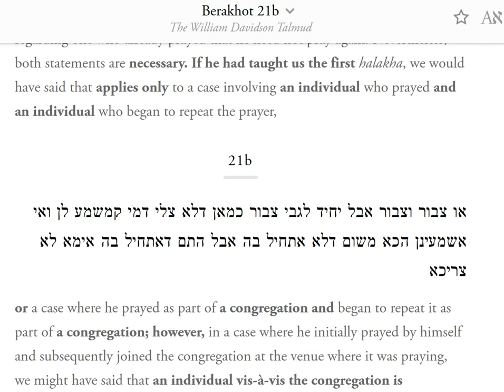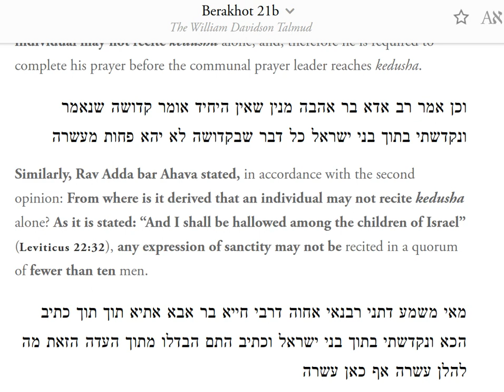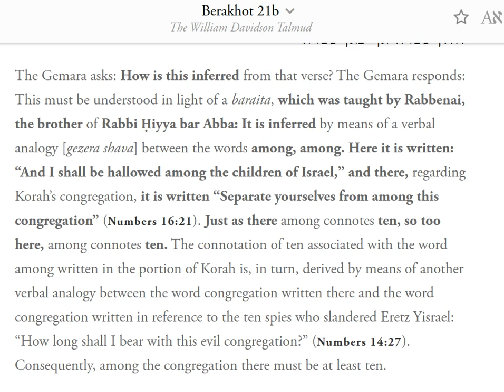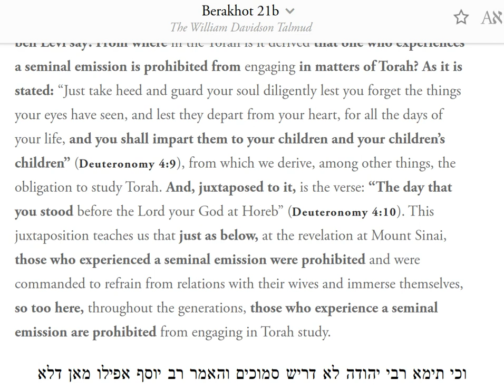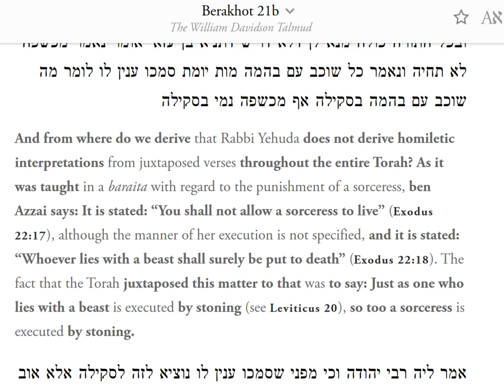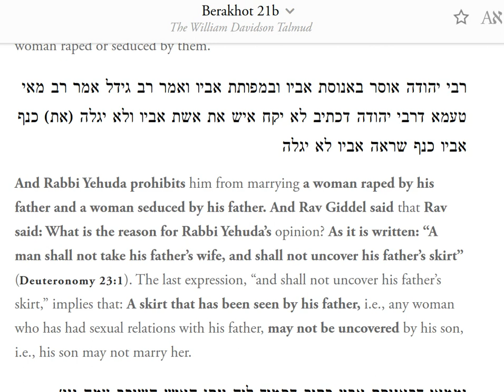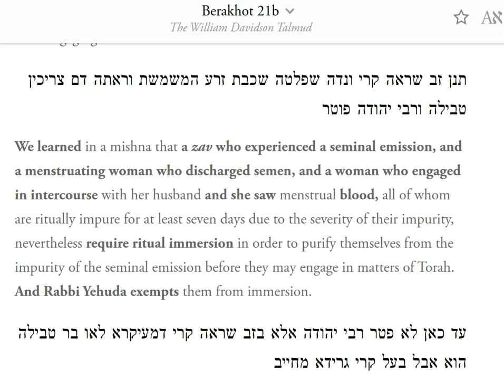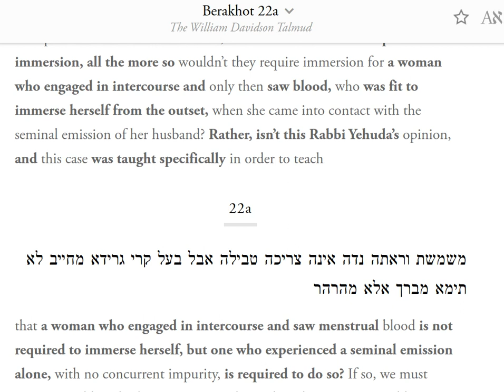Berakhot 21b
Berakhot 21 b